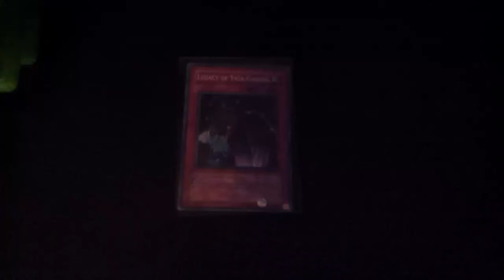Mailday 6-28-12 lightning95x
Thanks for the trade buddy!